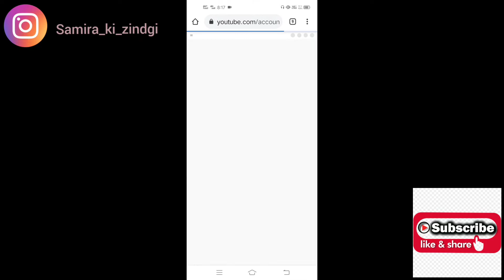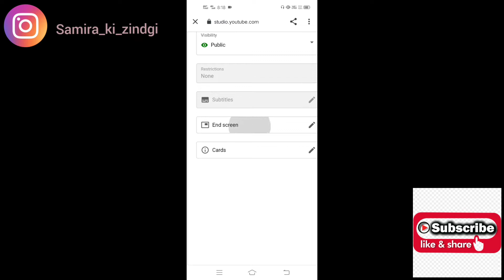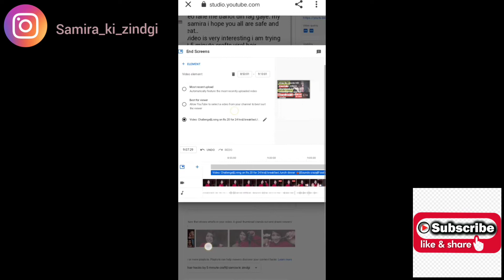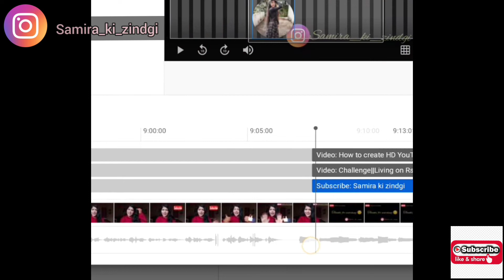How to add End screen on your youtube videos in mobile2021|End screen lagawo aur view's badhawo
Assalamualaikum everyone welcome back to samira ki zindgi🥰 i hope you all are safe and doing great.
sorry video lane me bahot din lag gaye. my name is naam me kya rakha hai🤗
Today's video is very interesting and helpful enjoy🤩

👉 also watch this video you gonna love this👇...

In this video 👇

1)How to add end screen on your youtube videos
2) Bina laptop or computer end screen lagaye apne videos par
3) easy tarike se end screen lagaye apne videos pe
4) Add end screen to your youtube videos samira ki zindgi
5) Bahot hi aasan tarike se lagaye end screen apne videos pe
6) easy way add end screen on your youtube videos
7) Sabse aasan tarika apne videos pe end screen lagane ka| end screen lagawo view's badhao

Sabseaasantarikaapnevideospeendscreenlaganeka|endscreenlagawoview's badhao

👉please do not use this content   without my permission

Ending Music:- Music: pure imagination
Musician: Rook1e

Note:- This video is just for some fun and entertainment purpose. Through this video i am not blaming or making joke of anyone. Do not use this content without my permission.

👉All opinions expressed in this video are based on my personal experience..They may or not may work the same on everyone..